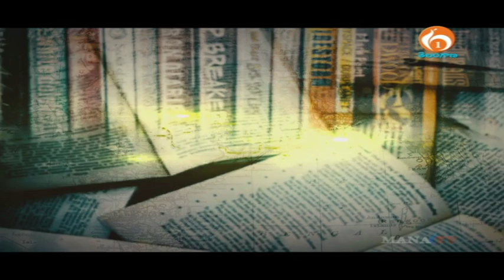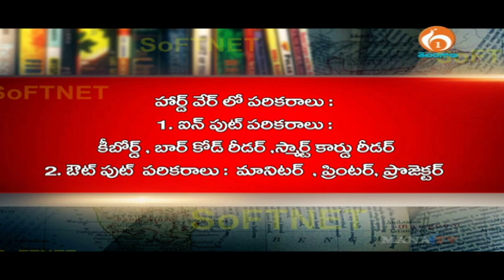GROUP-II PAPER-1 GS Computer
Telangana State Public Service Commission (TSPSC) Group-ll online classes for PAPER-1 GS Computer subject.